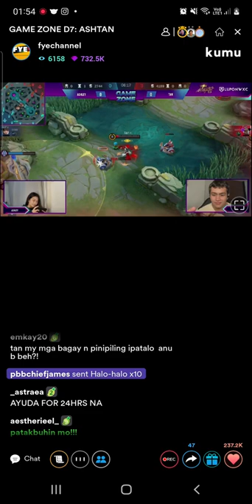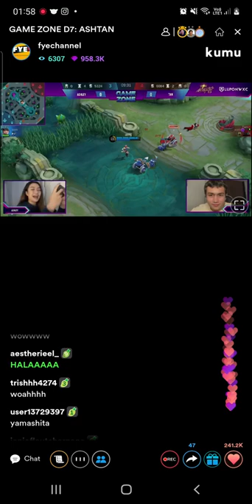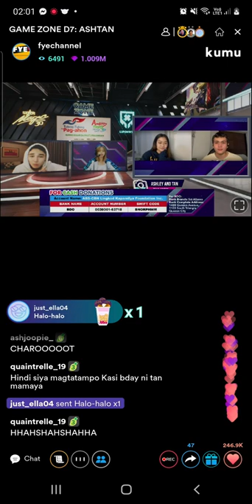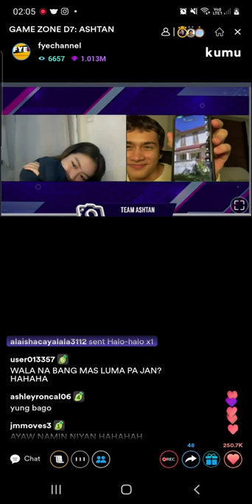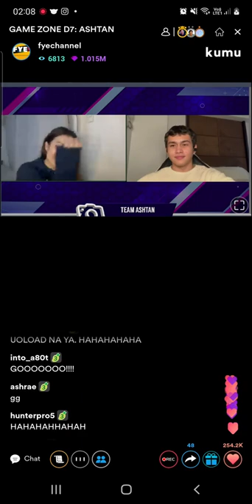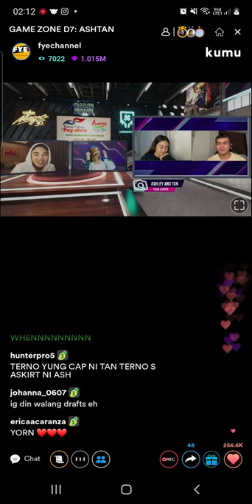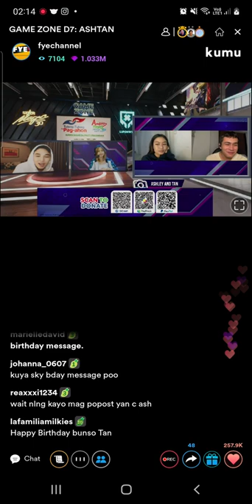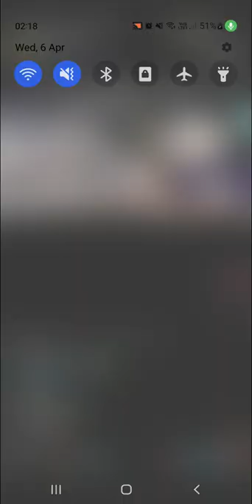Gamezone with AshTan | Ashley Del Mundo | Tan Roncal | Mobile Legends | Kumu Live | Part 5